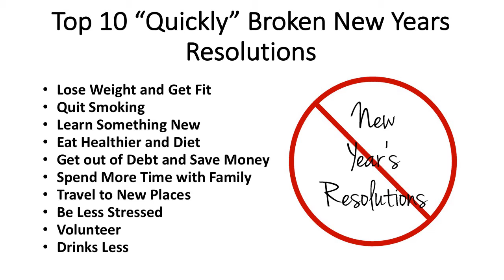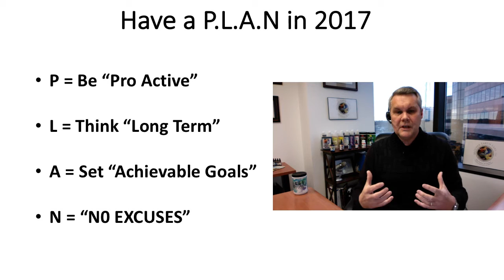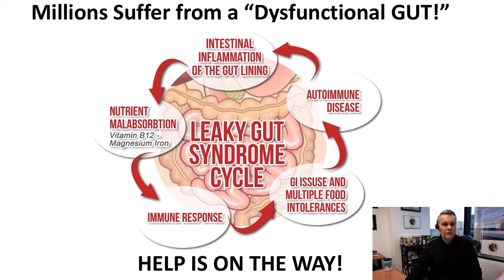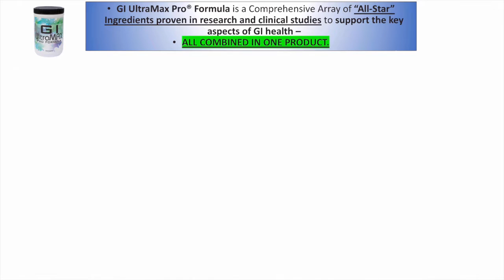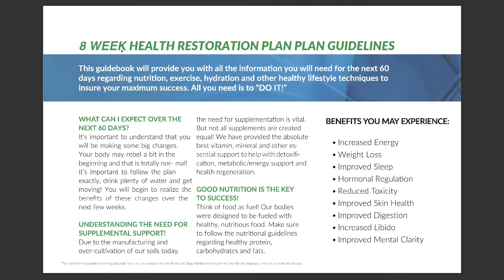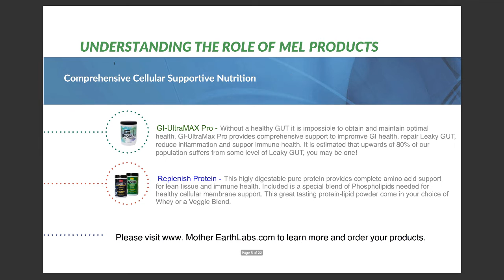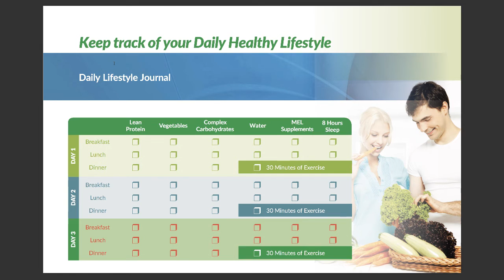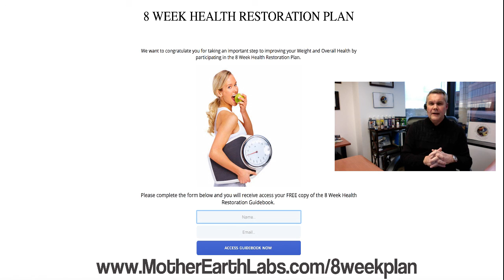8 Week Health Restoration Plan "Heal Leaky GUT 1st"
Dr. Hoover has used this plan to help thousands lose weight and improve their health. This is Part 1 of the 8 Week Health Restoration Plan. Get your FREE Guidebook, details on the video.